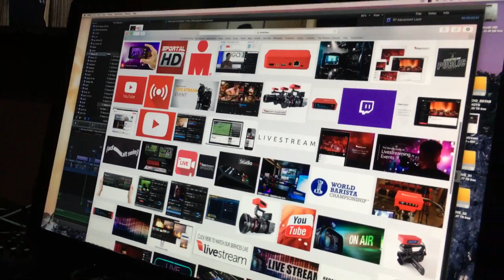Live - Actually TV SERIES drama editing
An actual tv series edit in progress. We are tying up the loose ends for an episode. Having a stressful yet exciting time.